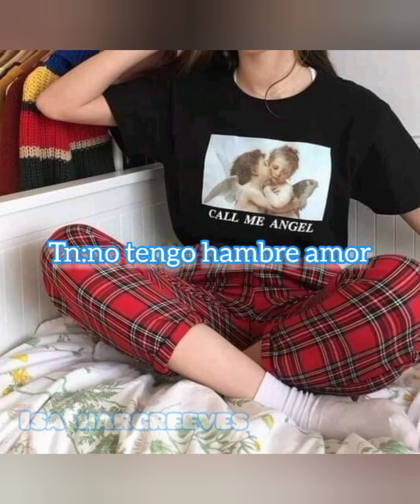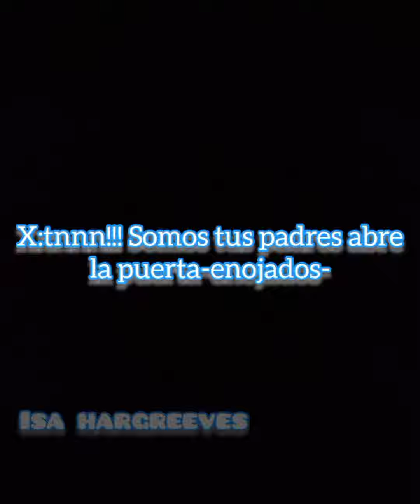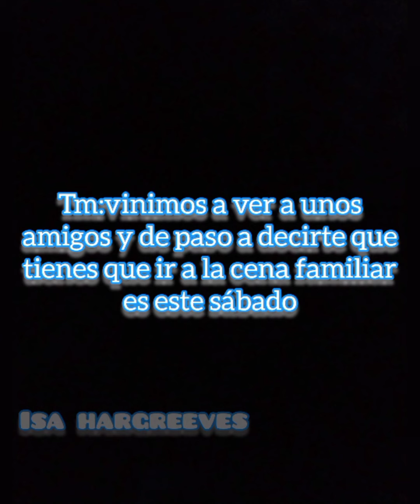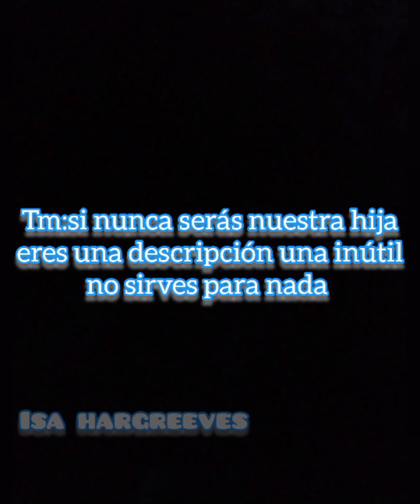enamorada de un vampiro cap 10